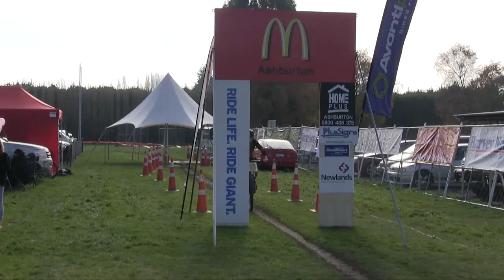McDonalds Ashburton 6 hour MTB race